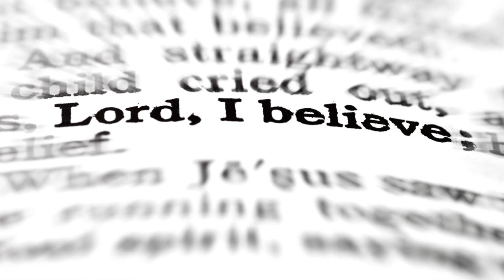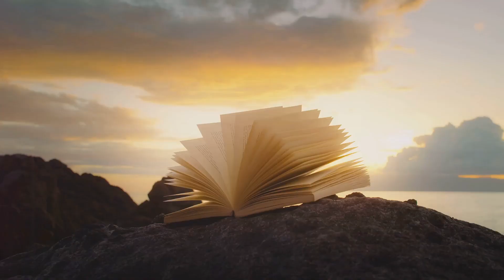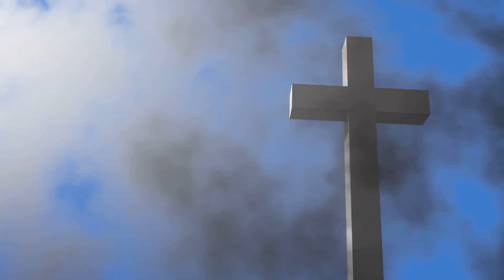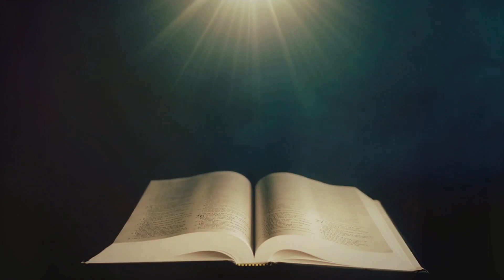Is Heaven Real? Christian Insights & Answers🕊️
Explore the Christian understanding of heaven in this enlightening video. Discover what the Bible says about eternal life, and how faith shapes our destiny.

🙏 Leave your prayer intentions in the comments below, and we'll uplift each other through the power of communal prayer.

OUTLINE:
00:00:00
Introduction Crafting

00:00:54
Theological Explanation

00:02:56
Personal Connection

00:04:53
Scriptural Support

00:06:45
Practical Application

00:07:51
Prayer Composition

00:08:45
Conclusion